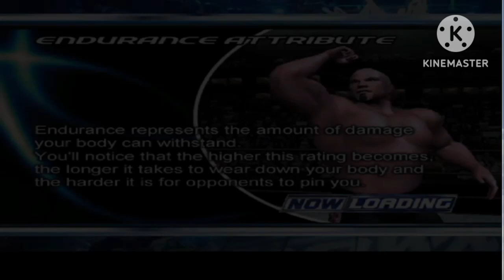KISAH ROMANTIS TIARA REINA DAN ULTRAMAN TARO - WWE Smackdown Here Comes The Pain Season Mode #2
halo semuanya, jadi kali ini kita akan melanjutkan season mode dari WWE Smackdown pain. disini Ultraman Taro mendapatkan manajer baru bernama Tiara Reina

Peringatan : Butuh Bimbingan Orang Tua untuk menonton ini